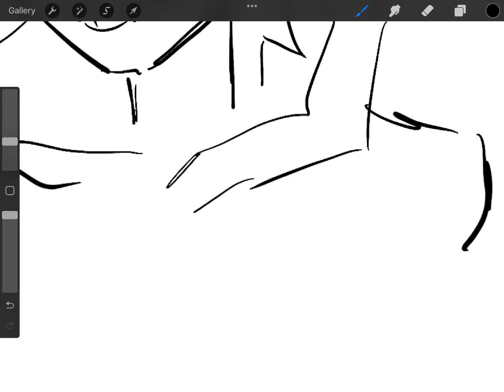DRAWING WUBBOX AS HUMANS (PART 1)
YEAH SORRY IF IT LOOKS BAD ILL BE MAKING MORE THO
yes i use procreate lol